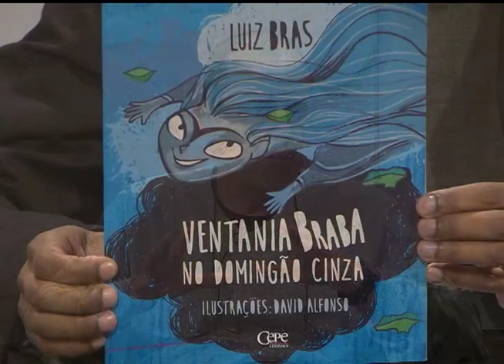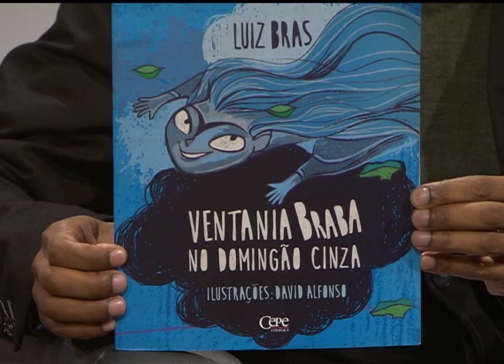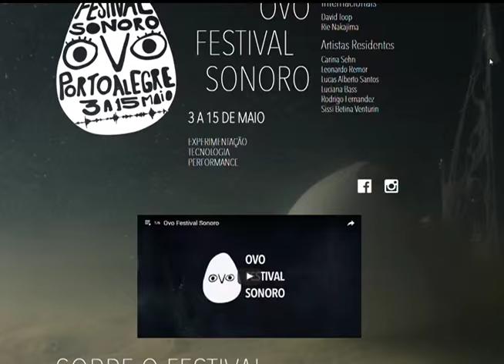Estação Cultura | TVE - Luana Fernandes - 02/05/16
Música ao vivo e papo sobre o show de Luana Fernandes no 512.
Entrevista sobre o longa Prova de Coragem com o diretor Roberto Gervitz.
Tem também OVO Festival Sonoro.
Reportagem sobre o 11º Festival Palco Giratório Sesc Porto Alegre.
Dicas de leitura do jornalista e escritor Luís Dill, da FM Cultura - 107.7.